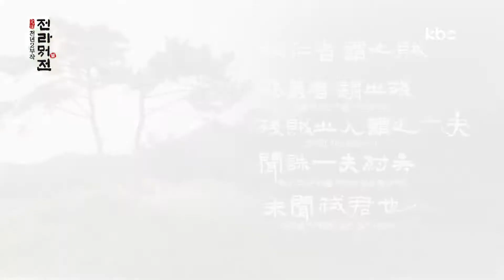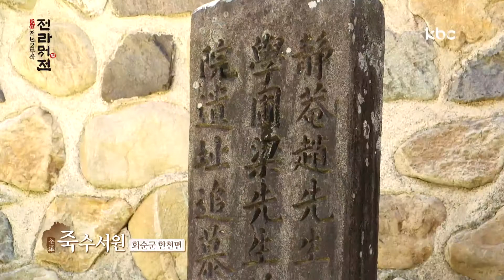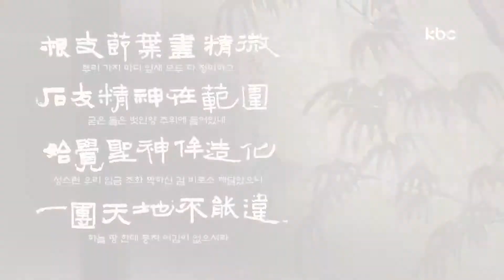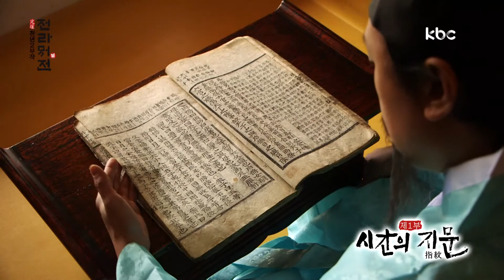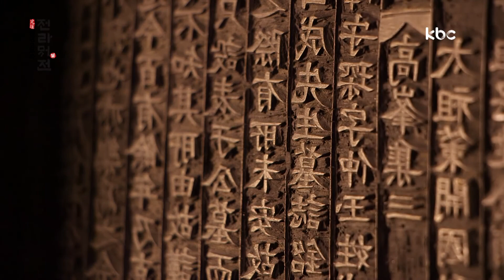kbc 천년다큐 전라별전 개혁과 인의 땅